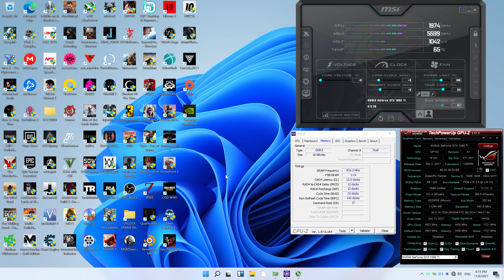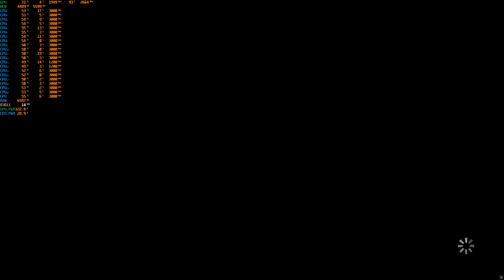Remastered: The Walking Dead: A New Frontier Definitive Edition (High Preset on GTX1080ti 11gb)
RECORDING SOFTWARE: Shadow play (I get higher FPS w/o recording)
GAME: The Walking Dead A New Frontier Definitive Edition
RESOLUTION: 4k (3840x2160)
Resolution Scale:  n/a
Settings: High Preset
ANTI-ALIASING: On
GPU DRIVER: 472.39 Studio Driver
FULL SPECIFICATIONS:
RAM: 16Gb ECC 1866mhz
CPU: Intel Xeon E5 2690 Version2 with 10cores/20threads
PSU: Yido 80+ 750w
CASE: Keytech T300
HDD: 4Tb Skyhawk
SSD: 120Gb
FANS: 5x 120mm
CPU cooler: YGT CLA4200 Plus 4Pipes with 120mm RGB Fan